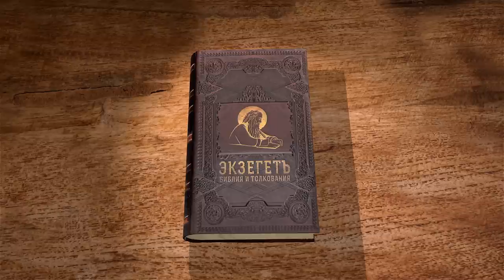КНИГА ИОВА. Глава 20 "Веселие беззаконных кратковременно" Протоиерей Олег Стеняев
Команда Экзегет.

🔸  Речь Софара
🔸  Бедственное положение нечестивых
🔸  "Веселие беззаконных кратковременно"
🔸  Воздаяние детям грешника
🔸  Прежний успех может смениться глубоким унижением
🔸  Наказание беззаконников придет внезапно
🔸  Софар утверждает, что за нечестием следует гибель
🔸  Неправедно живущие будут наказаны
🔸  Расплата с живущими ради плотских удовольствий
🔸  Неизбежная смерть от руки Господа
🔸  День гнева Божьего